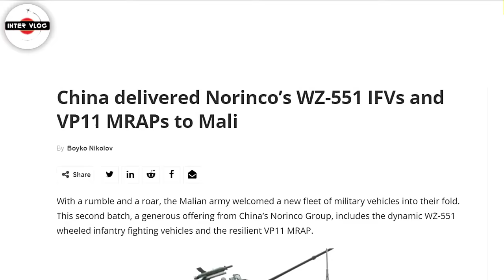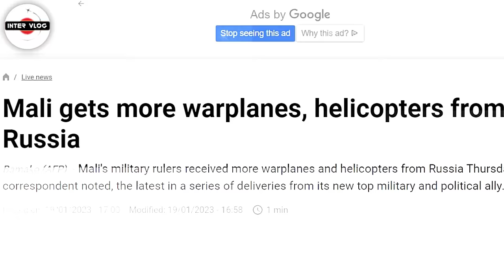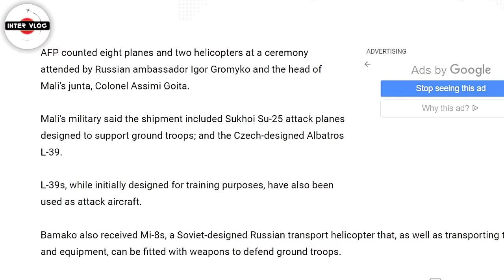WOW! MALI COUP LEADERS RECEIVED OVER 300 ARMOURED VEHICLES FROM CHINA . NIGER VS FRANCE & ECOWAS WAR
China delivered Norinco’s WZ-551 IFVs and VP11 MRAPs to Mali.
With a rumble and a roar, the Malian army welcomed a new fleet of military vehicles into their fold. This second batch, a generous offering from China’s Norinco Group, includes the dynamic WZ-551 wheeled infantry fighting vehicles and the resilient VP11 MRAP.

2. Mali receives more Chinese weaponry
The Malian Army has taken delivery of a second batch of equipment from China’s Norinco Group including WZ-551 wheeled infantry fighting vehicles and VP11 MRAPs.

A Large convoy of at least 70 trucks conveying new vehicles is being delivered to the Malian Army, the vehicles include WZ-551 and VP11 mraps. The vehicles were photographed at the port in Conakry, Guinea on 3 June.

3 Mali gets more warplanes, helicopters from Russia
Bamako (AFP) – Mali's military rulers received more warplanes and helicopters from Russia Thursday, an AFP correspondent noted, the latest in a series of deliveries from its new top military and political ally.

4. Niger, Burkina Faso and Mali form military pact.

The pact allows Mali and Burkina Faso to provide military assistance to Niger in the event of military intervention against the putschists there.
The junta in Niger, which seized power in a military coup on July 26, has formed a military alliance with the neighboring countries of Burkina Faso and Mali, whose rulers also seized power in coups.

5. Burkina Faso, Mali send warplanes to Niger
The warplanes were deployed to support Niger in the event of any military intervention by the regional bloc ECOWAS which says it was ready to send troops to reverse last month's coup in Niger.